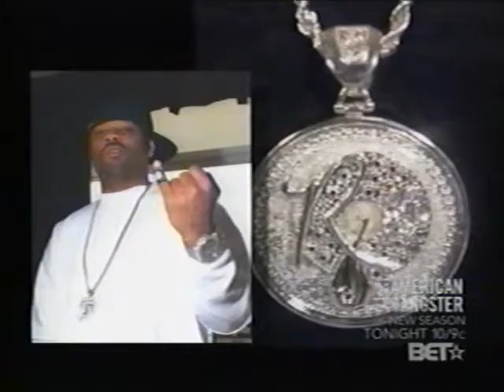Wutang Documentary pt 7